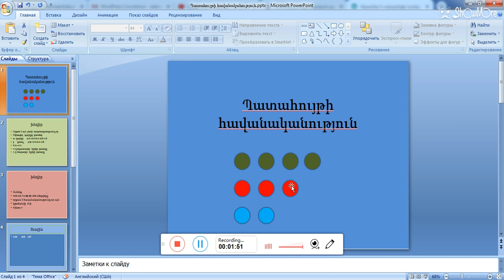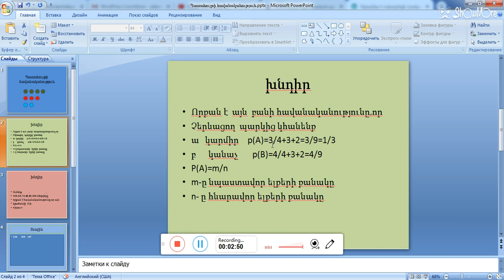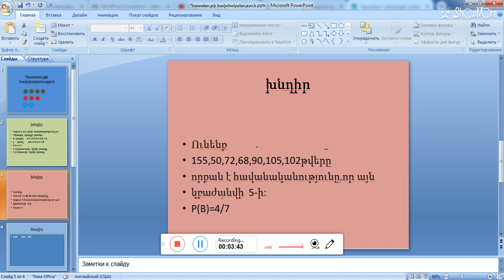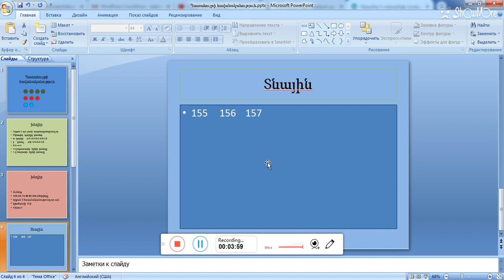6-րդ դասարան Պատահույթի հավանականություն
6-րդ դասարան  Պատահույթի հավանականություն  Տնային աշխատանք 155,156,157